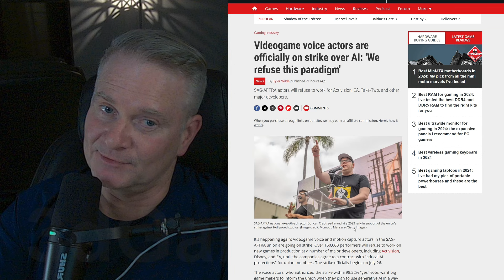Could AI Replace Your Job? Gaming Strike Over AI gaming strike ai @3dgameman